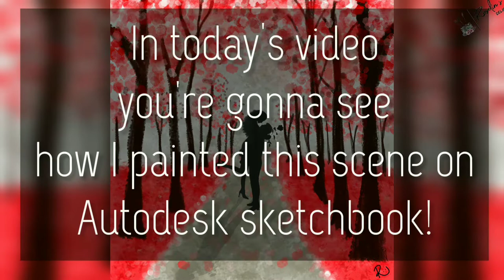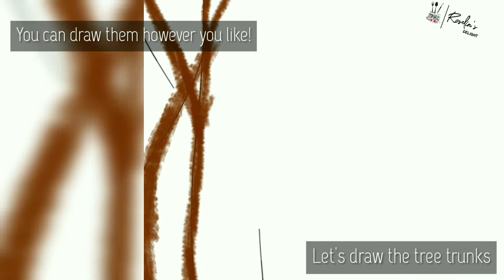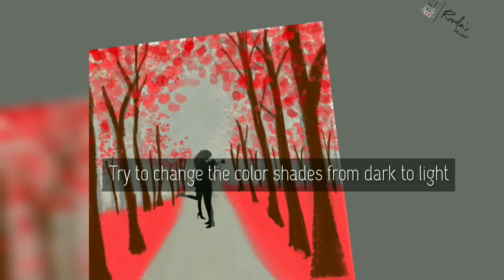Digital art Forest Love couple || Autodesk sketchbook || Beginner digital arts || Roselin's Delight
In this video we will see how I drew a forest scene with a “Couple in Love” using Autodesk Sketchbook. I drew this for my dear Vidhya ma. Its a DP now on her watsapp. I am no artist and I am still learning it. I am in love with this digital art hobby. I will explore more.

Please watch and try it yourself. Leave your precious feedback in the comments.
Happy Drawing! :)

Be Kind!
This app is free to download for both IOS & android from your app store/ Play store: